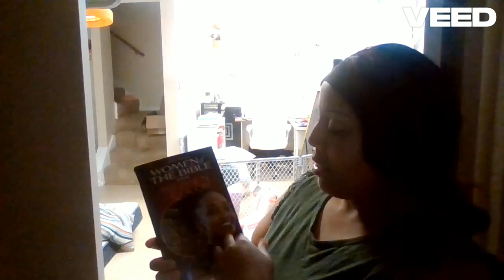Clean with me! | Get organized! | Sewing room tour!